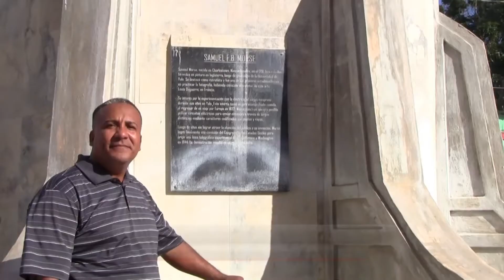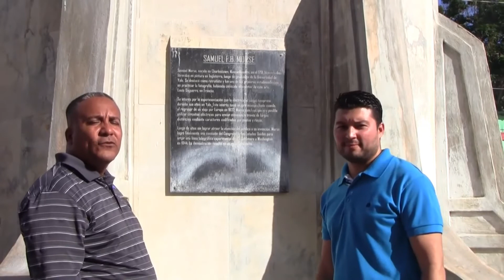Inventor del código Morse CW Samuel Morse en Arroyo Puerto Rico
Inventor del código Morse CW. Aniversario 159 de la Comunicación por telegrafía en Puerto Rico por el SR. Samuel FB Morse el 1 de marzo de 1859.